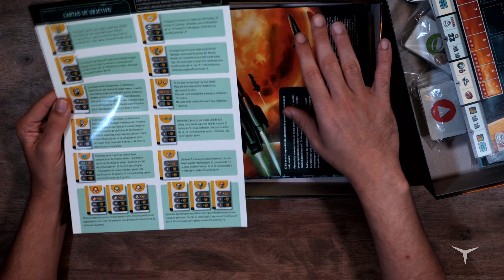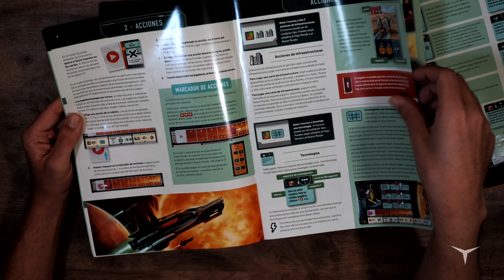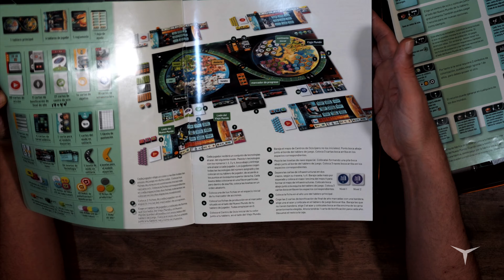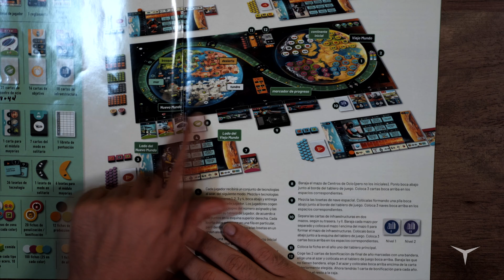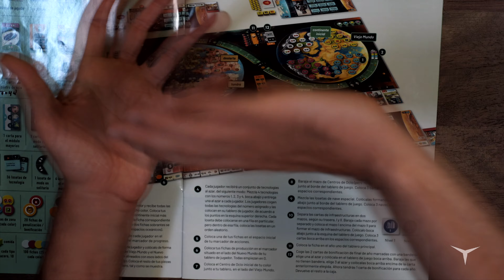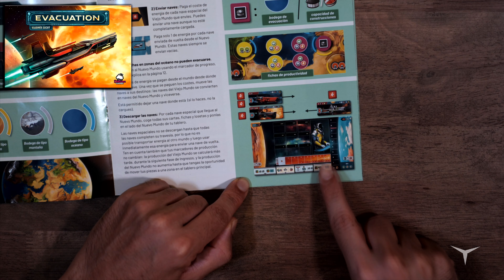Opinión sobre Evacuation: Una salida acalorada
♦ Evacuation (Compra): ...